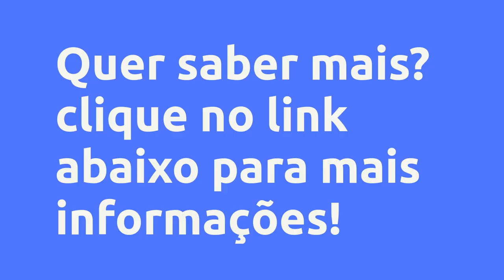Super Mulher 2.0 - LKW, Vale a Pena?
Um pouco sobre (informações do produtor):
COMO EQUILIBRAR SAÚDE, CASAMENTO, EDUCAÇÃO DOS FILHOS E CARREIRA PROFISSIONAL EM 66 DIAS Você quer ser uma super mulher? O que você acha de organizar sua vida trabalhando apenas 4 horas por dia com seu negócio próprio e passar mais tempo com quem Você Ama: Seus Filhos ? Melhor ainda, o que você acha de ter total liberdade financeira e de tempo, Mesmo ainda tendo que passar parte do dia cuidando dos filhos, marido ou cuidando da casa...Veja tudo que Você Precisa para Ter um Novo Plano de Vida: Semana 1: Uma Vida com Propósitos e o Autoconhecimento Semana 2: Sua nova Rota Semana 3: Seu Crescimento Semana 4: Sua Auto Realização Semana 5: Finanças para Mulheres Semana 6: MF3 - Mulheres Felizes Filhos Felizes Semana 7: Empregos para a Liberdade Feminina e Tempo para ser mãe Semana 8: Investimento para Mulheres Semana 9: Liberdade Financeira para as Mulheres Semana 10: Vivendo a Vida Plena em Família

Vantagens:

-Acesso Imediato
-Pagamento Seguro
-Várias Formas de Pagamento
-100% Online

Conteúdo:

Pesquisas mais frequentes:
Super Mulher 2.0 - LKW, Vale a Pena? é bom?
Super Mulher 2.0 - LKW, Vale a Pena? vale a pena?
Super Mulher 2.0 - LKW, Vale a Pena? onde comprar?
LKW é confiável?
Quem é LKW?